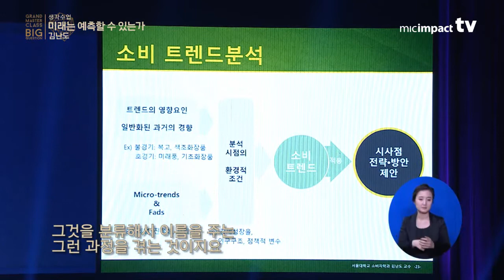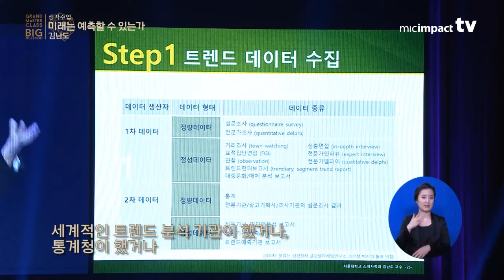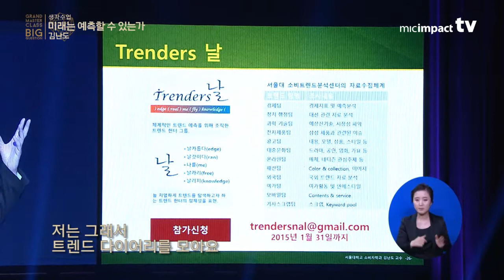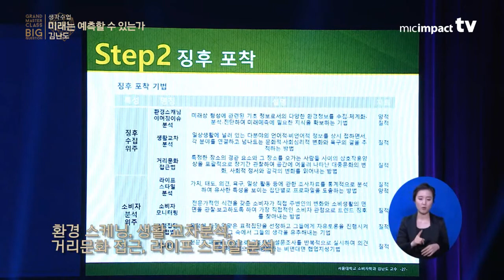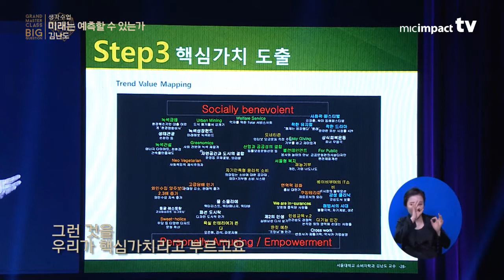[김난도] 트렌드 코리아 책을 쓰는 과정 5분 정리 [마이크임팩트_그랜드 마스터 클래스]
[ GMC 2019 "공동의 미래" ]
일시: 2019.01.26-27 토-일 / 장소: 경희대학교 평화의전당